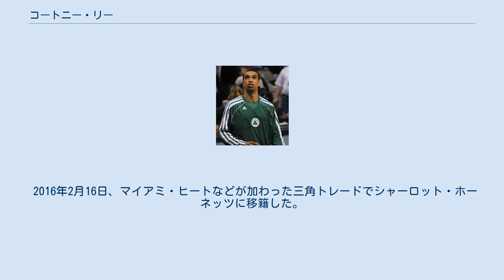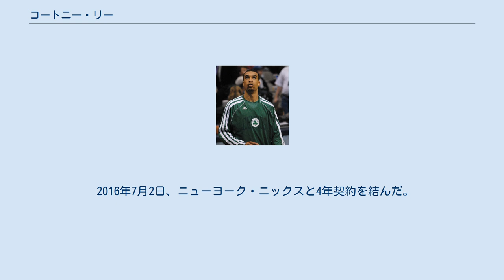コートニー・リー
コートニー・リー（Courtney Lee、1985年10月3日 - ）はアメリカ合衆国・インディアナ州インディアナポリス出身のバスケットボール選手。
196cm、91kg。
 ウエスタンケンタッキー大学でプレーしたリーは、過去にデレック・フィッシャーなどが受賞したサンベルト・プレーヤー・オブ・ザ・イヤーに選ばれた。
そして同大学での通算得点歴代1位で大学のキャリアを終えた。
これはジム・マクダニエルズがかつて記録した2,238ポイントと同数である。
さらにフリースロー成功率で81.6%、3ポイントシュート成功率で40.1%という好記録を残している。
 リーは豊作といわれた2008年のNBAドラフトにおいて全体22位でオーランド・マジックに指名された。
 その年のマジックはセンターでエースのドワイト・ハワードを中心にラシャード・ルイスやヒド・ターコルーといった有力選手をそろえ、充実した戦力を誇っていた。
それゆえルーキーのリーに出場時間が与えられるかは疑問であった。
しかし徐々に頭角を現したリーは得点力を買われ先発に大抜擢された。
 プレーオフにおいても彼の存在感は衰えず、1回戦のフィラデルフィア・セブンティシクサーズとの第1戦で18ポイント、第2戦ではチーム最多の24得点を記録するなどして、活躍する。
しかし第5戦でチームメイトのハワードの肘打ちを鼻に食らい、第6戦を欠場するというハプニングに見舞われた。
この影響でボストン・セルティックスとのカンファレンス･ファイナル以降、リーはデトロイト・ピストンズのリチャード・ハミルトンを彷彿とさせるフェイスマスク姿でプレーオフを戦う事となった。
チームはNBAファイナルまで進出し、リーはロサンゼルス・レイカーズのエースコービー・ブライアントとマッチアップし、ディフェンスで苦戦を強いられる。
第2戦では、第4Q残り0.6秒で同点という場面で、ターコルーからのインバウンドパスを空中でキャッチし、直接レイアップシュートを放ったがこれを失敗しオーバータイムの末チームは敗れた。
結局チームは1勝4敗で敗れ、マジックは優勝を逃した。
決めれば1勝1敗のタイに戻せたこのプレーは、このファイナルにおいて象徴的なシーンとなっている。
 シーズン後、ビンス・カーター、ライアン・アンダーソンとのトレードでレイファー・アルストン、トニー・バティーと共にニュージャージー・ネッツに移籍した。
移籍初年の2009-10シーズンは出場時間が大幅に上昇し、平均12.5得点3.5リバウンドの成績を残した。
シーズン後、またもトレードでヒューストン・ロケッツに移籍した。
 2012年7月、サイン・アンド・トレードでボストン・セルティックスに移籍した。
 2014年1月7日、ボストン・セルティックス、メンフィス・グリズリーズ、オクラホマシティ・サンダーの三角トレードによって、メンフィス・グリズリーズに移籍した。
11月13日のサクラメント・キングス戦、第4Q残りわずか0.3秒で1点ビハインドという場面で、ビンス・カーターからのインバウンドを空中でキャッチし、そのままリバースレイアップで逆転のブザービーターを見事に決めた。
 2016年2月16日、マイアミ・ヒートなどが加わった三角トレードでシャーロット・ホーネッツに移籍した。
 2016年7月2日、ニューヨーク・ニックスと4年契約を結んだ。
 2019年1月31日、クリスタプス・ポルジンギス絡みの大型トレードによりダラス・マーベリックスに移籍した。